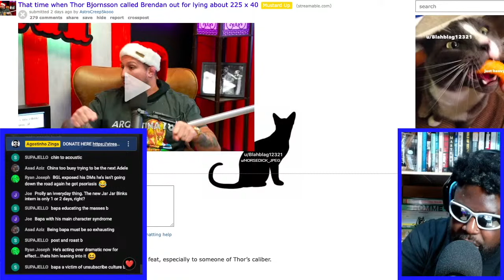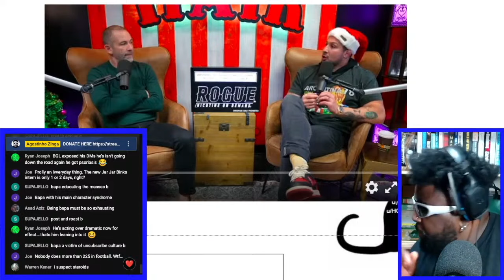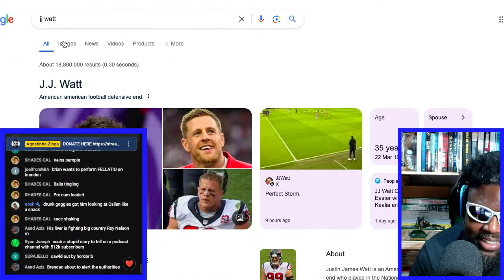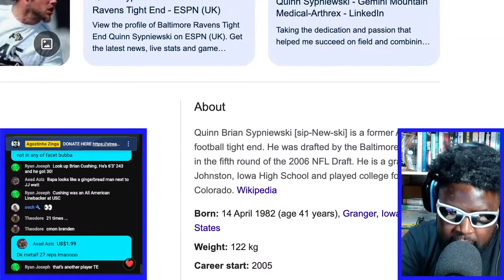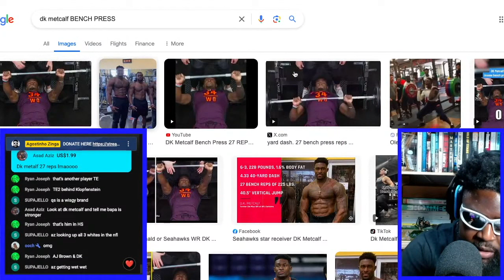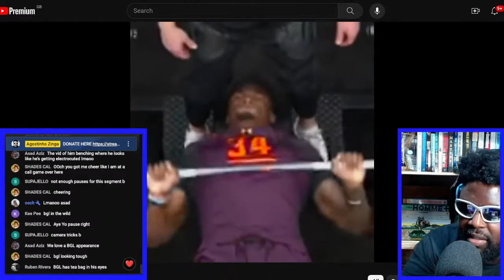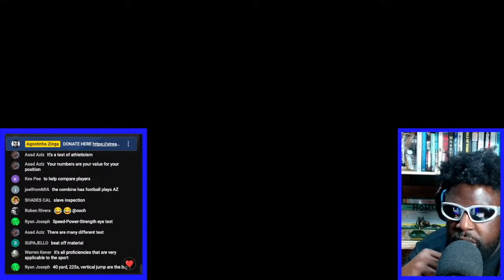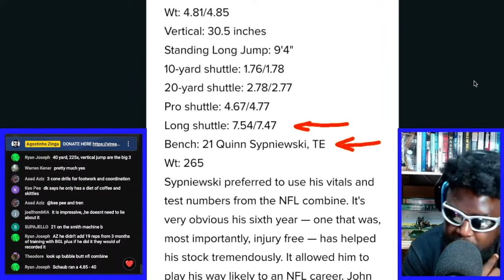THOR BJORNSSON CALLS OUT BRENDAN SCHAUB''S BENCH PRESS RECORD LIE